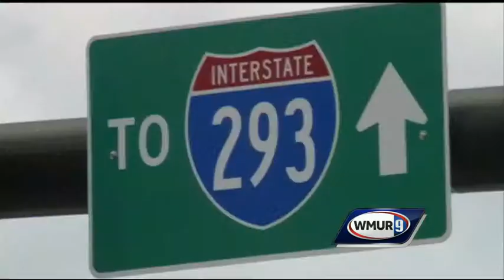Police search for driver in Granite Street crash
Police in Manchester said they are looking for the driver of a car that crashed into several cars Thursday night after officers tried to pull him over.